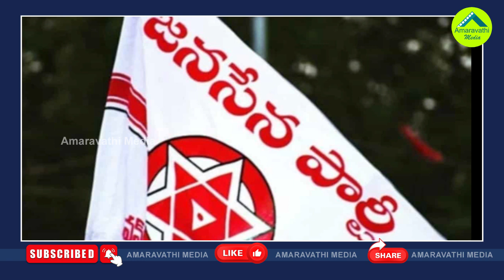వంట గ్యాస్ రేటు..ఏపీలో నోరు తెరవరేంటి‌?| Gas Cylinder Rates Down No Response From AP Leaders